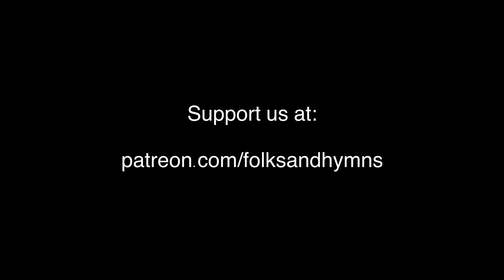At Calvary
AO Hymn - MARCH 2022

Lyrics by William Newell 1895; Tune: "Gambia" by Daniel Towner 1895

Years I spent in vanity and pride,
Caring not my Lord was crucified,
Knowing not it was for me He died on Calvary.
     There my burdened soul found liberty at Calvary.

By God's Word at last my sin I learned;
Then I trembled at the law I'd spurned,
Till my guilty soul imploring turned to Calvary.

Now I've given to Jesus everything;
Now I gladly own Him as my king,
Now my raptured soul can only sing of Calvary!

Oh, the love that drew salvation's plan!
Oh, the grace that brought it down to man!
Oh, the mighty gulf that God did span at Calvary!